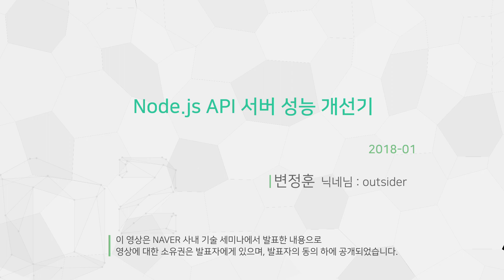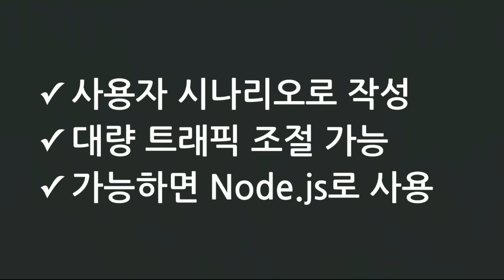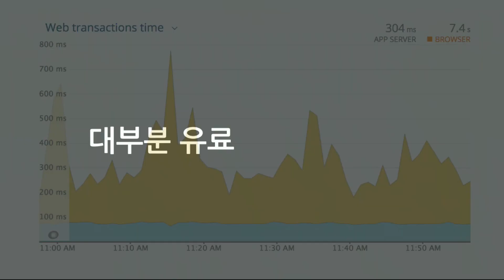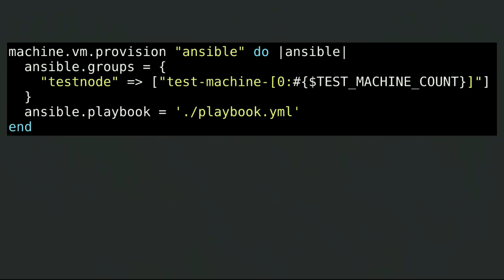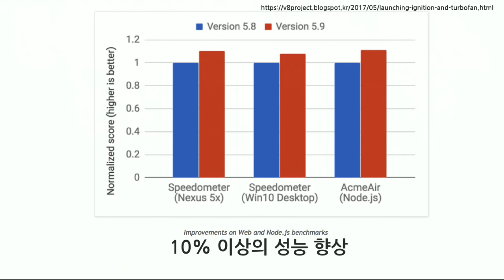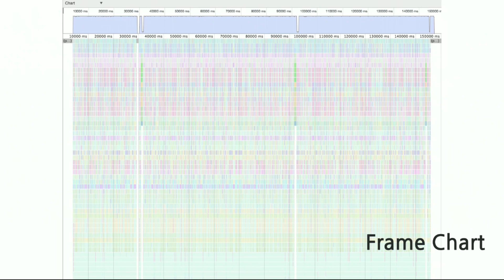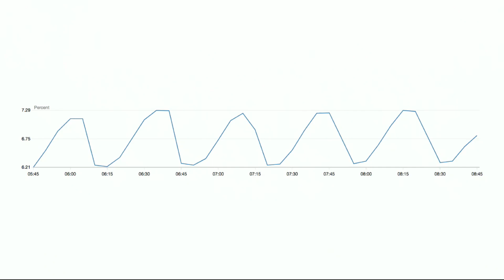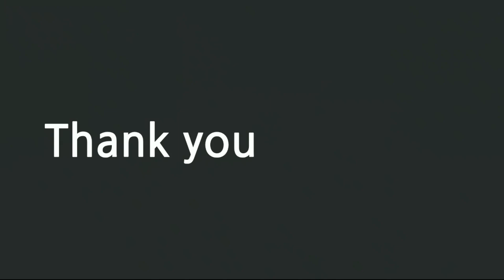Node.js API 서버 성능 개선기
발표자: 변정훈 (닉네임: outsider)
더욱 다양한 영상을 보시려면 NAVER Engineering TV를 참고하세요.

발표일: 2018.1.

Node.js로 작성한 API 서버의 성능을 개선하는 과정을 설명합니다. Node.js 성능 튜닝 팁을 정리하는 내용이라기 보다는 실제 애플리케이션에서 성능을 측정하고 개선점을 찾기 위해서 과정을 설명합니다. Stress Test 도구를 사용해서 API 서버를 프로덕션 환경과 동일하게 트래픽을 발생시키고 APM 도구를 선정해서 서버의 성능을 파악하고 개선하면서 분석하는 과정을 보여 줄 예정입니다.